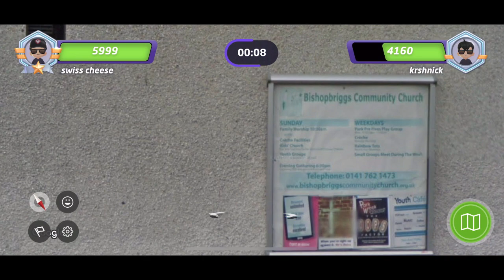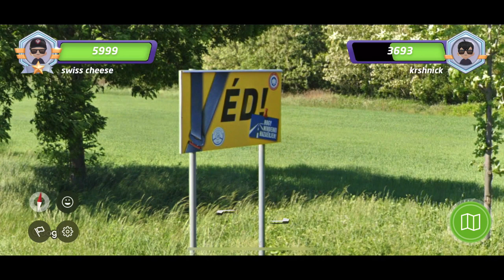GEOGUESSR DEVS PLEASE FIX THIS!!